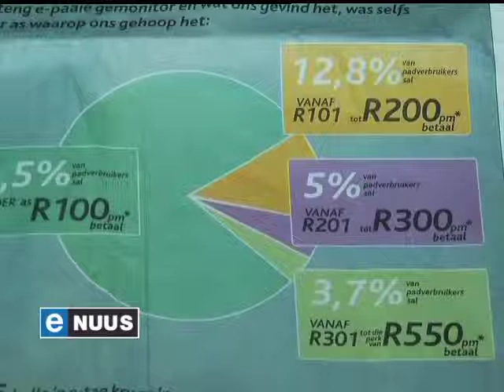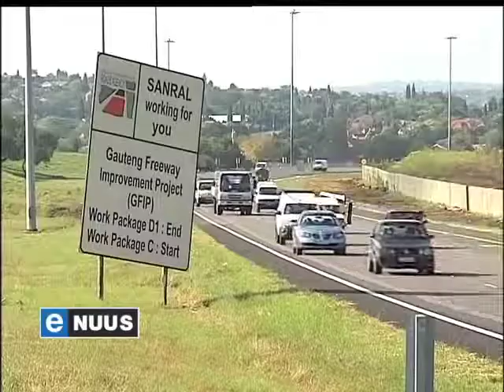Sanral se berekeninge oor tolgeld / Sanral's calculations on toll fees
Pretoria, 10 April 2013 - Byna 80% van die motoriste wat reeds Gauteng se e-tolpaaie gebruik, sal volgens Sanral minder as R100 per maand tolgeld betaal indien hulle 'n e-tolskyfie aanskaf.

Pretoria, April 10, 2013 - Sanral says almost 80% of the motorists already using Gauteng's e-toll roads will pay less than R100 a month for toll fees, if they have an e-tag.